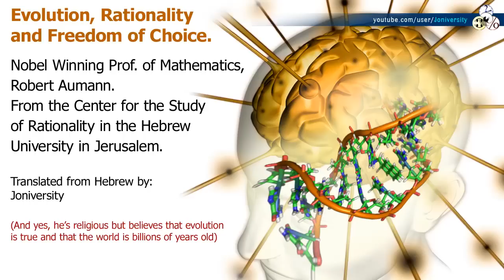Evolution, Rationality and Freedom of Choice.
Excerpts from a lecture by Nobel Winning Prof. of Mathematics, Robert Aumann, talking about the origins of rationally and its possible connection to evolution, while taking a controversial  example from a research by Oded Galor and Omer Moav named: "Natural Selection And The Origin Of Economic Growth", which in the abstract states: "develops an evolutionary growth theory that captures the interplay between the evolution of mankind and economic growth since the emergence of the human species."